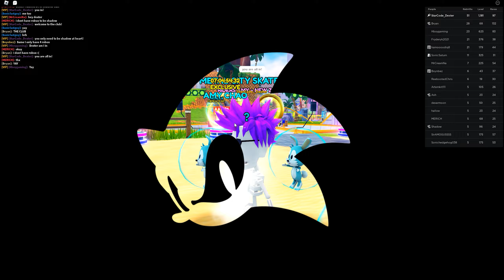*NEW* SKATE PARK BRAND NEW SKIN UNLOCKED!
sonic Roblox
noob to pro sonic speed simulator